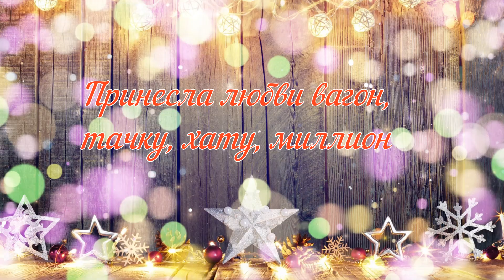С годом ТИГРА ! С Новым 2022 годом ! Красивое поздравление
Тигр — активный, тигр — смелый, тигр — решительный, тигр всегда идёт к своей цели и побеждает! Будь как Тигр в наступающем ЕГО году! Живи ярко, действуй решительно и тебя ждёт головокружительный успех! С Новым годом! .